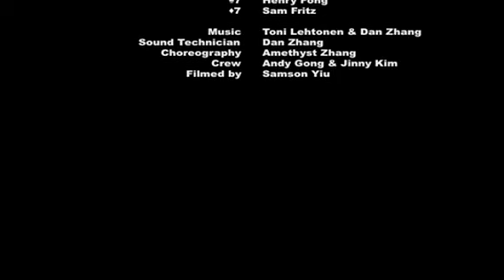The Light Above part 2.mov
The Light Above is an original one-act play directed by Ruby Zhang. It is about a young creature's life in the underground and its pursuit of its own place in the underground society. The creature lives in an old sewer with its other companions and is provoked to think about the society as human objects drop through a drain that connects both worlds together. The music is written by Toni Lehtonen along with Dan Zhang and the dance is choreographed by Amethyst Zhang.